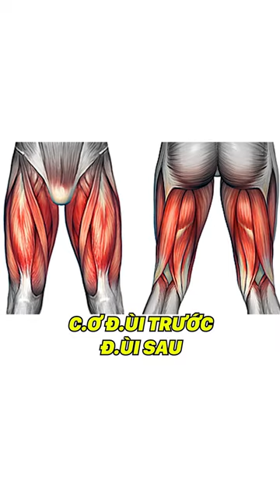Phòng tránh Chấn Thương khi chơi Bóng Chuyền bằng phương pháp này! | Y học Thể thao Starsmec